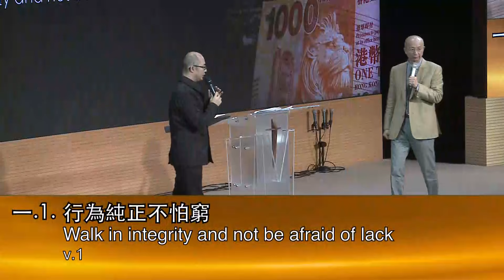611主日講道｜生命樹在職場 / 張恩年牧師 Pastor Joshua｜20161127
生命樹在職場
Tree of Life at the Workplace
講員：張恩年牧師 Pastor Joshua
日期：2016年11月27日
箴19:1-12; 20-23
粵(Cantonese)、普(Mandarin)

一.不貪錢財 v. 1-3
Not be covetous
1.行為純正不怕窮 v.1
Walk in integrity and not be afraid of lack
2.要制止貪財的心 v.2
Banish the greedy soul
3.小心變成敵擋神的人 v.3
Be cautious of becoming someone against God

二.不靠朋友 v. 4-7
Not relying on friends
1.錢財吸引假朋友 v.4a,6
Wealth attracts false friends
2.貧窮失去好朋友 v.4b,7
Poverty loses close friends
3.仰望神說誠實話 v.5
Trust God and tell the truth

三.心中有神有聰明 v.8-10
Having God and wisdom in the heart
1.心中有神得生命 v.8a,9
Have God in the heart and receive life
2.保守聰明得好處 v.8b,10
Cherish understanding and prosper

四.不輕易發怒 v.11-12
Slow to anger
1.自己不發怒 v.11
Don’t get angry ourselves
2.避免王發怒 v.12
Don’t make the king angry

五.聽勸教有智慧 v.20-23
Listen to advice and become wise
1.心中跟從神 v.20-21
Follow God with our hearts
2.追求神的Kindness v.22
Desire God’s Kindness
3.敬畏神常知足 v.23
Fear God and rest content